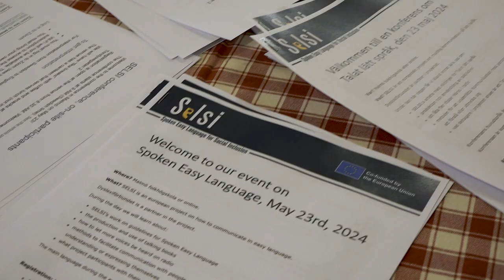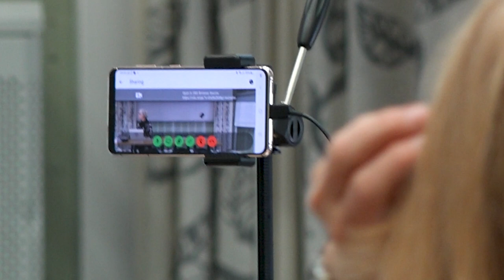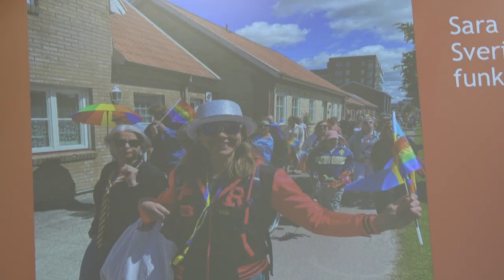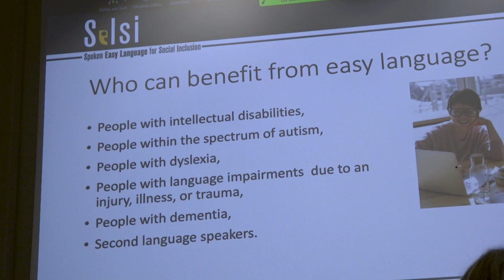SELSI: Multiplier Event 3 in Malmö, Sweden